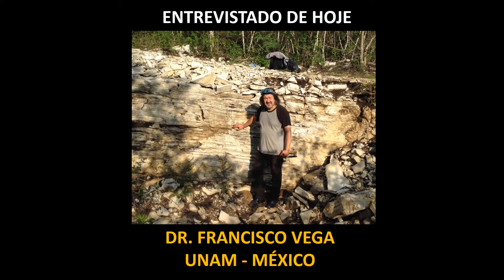FOSSILIS TEEN #03 - DR. FRANCISCO VEGA - EXTINÇÃO DO CRETÁCEO-PALEOGENO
FOSSILIS TEEN #03
ENTREVISTA COM A DR. FRANCISCO VEGA
TEMA: EXTINÇÃO DO CRETÁCEO-PALEOGENO
UNAM - MÉXICO

PARCERIA
WALKING WITH DINOSAURS